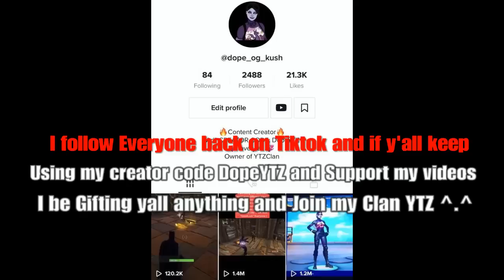Mood 🌩 (Fortnite Montage)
Song: Mood by 24KGoldn ft iann Dior "lofi Beat"
WHY YOU ALWAYS IN THE MOOD?!

ºTwitter @DopeYTZ

º Instagram @TheRelaxingPaul @YTZ_Clan

ºTiktok @dope_og_kush

Use CODE DopeYTZ WHILE BUYING from THE item SHOP "Ad"